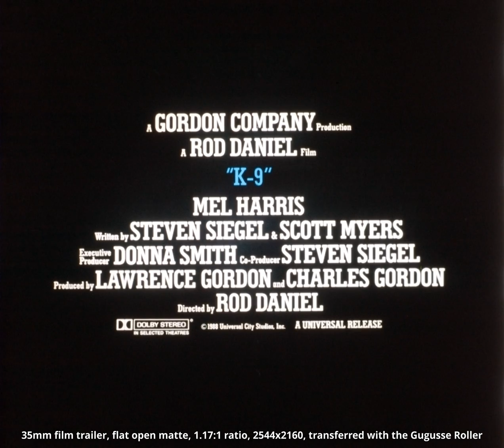K-9 (1989), 35mm film trailer, flat open matte 1.17:1 ratio 2544x2160, scanned with a Gugusse Roller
Open matte stuff:
Nothing for this trailer, no mic nor any movie light nor mattes.